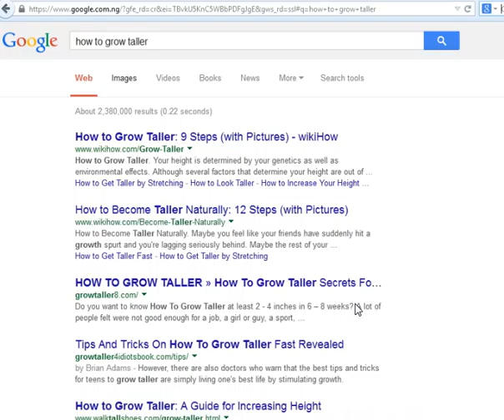Grow taller the better way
Are you desperate to look taller? Have all the methods you’ve tried failed? Don’t
be discouraged. There are several fashion mistakes out there that actually make
you look shorter. Many people don’t realize it at all! However, you’ll learn how
to look taller by time you watch this video.
However, one option to avoid altogether are exercises that claim to be able to make
taller yourself by stretching and lengthening your bones after you’ve hit puberty. This, frankly, is impossible to do, and anyone who claims otherwise is simply trying to scam you out of your money and waste your time.

Why doesn’t this work? To understand this, first you must know how your bones grow.
When we are infants, much of our bones consist of squishy, flexible cartilage.
Much of this substance doesn’t ossify into solid bone until we are much older.
When we are going through puberty, growth plates on the ends of our longer bones
lengthen gradually. Once they stop growing, however, there is nothing short of
surgery that will make them grow again.